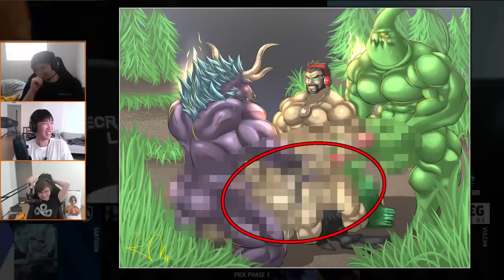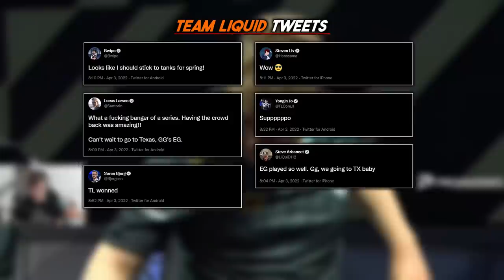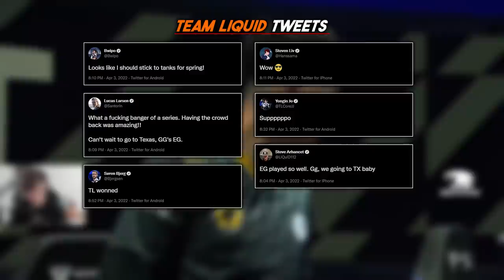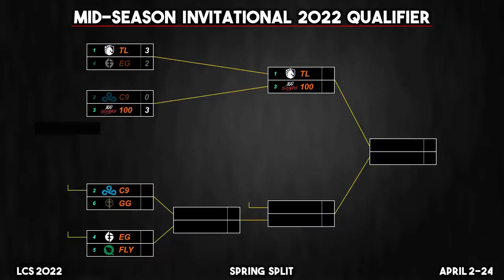THE TRITHEISTS (LCS 2022 CoStreams | Spring Split | Playoffs: Day 2 | TL vs EG)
Day 2 of the LCS 2022 Spring Split playoffs. Upper Bracket - Round 1: TL vs EG.

LCS 2022 | Spring Split | Playoffs: Day 2 | Upper Bracket - Round 1: TL vs EG

Footage from: April 3, 2022

▼ Editor

▼ Time Stamps

[0:00:00] Game 1
[0:26:28] Meteos' Favorite NSFW League Art (Rule34)
[0:32:26] Game 2
[0:56:23] League of Legends's April Fools 2022
[0:57:11] Post-Game 2: Thoughts & Review
[1:00:32] Game 3
[1:21:32] Post-Game 3: Thoughts & Review

IF NECESSARY
[1:28:28] Game 4
 - [1:32:16] Initial Thoughts: Treasure Hunter
[1:52:28] Post-Game 4: Thoughts
[1:53:27] Game 5
 - [1:58:12] "Bjergershit"
[2:14:21] Post-Game 5: Thoughts
[2:16:12] "Ramadan Ryze"